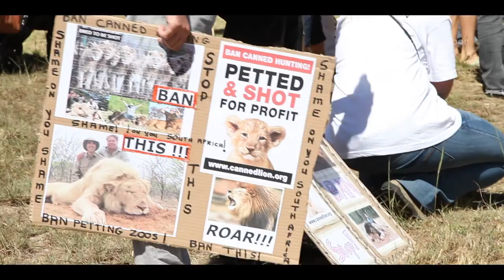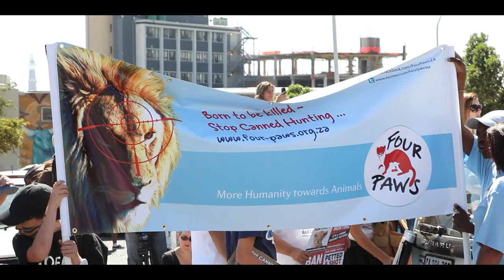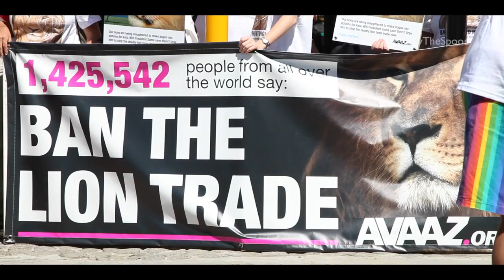Stop Canned Lion Hunting!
THE SITUATION IS CRITICAL
There are fewer than 4,000 lions left in the 'wild' in South Africa, but more than 8,000 in captivity, being bred for the bullet or the arrow.
However, lion farming is a threat to wild lion prides for a number of reasons.
The ongoing capture of wild lions to introduce fresh blood into captive breeding will negatively affect the wild population, while the the explosive growth of the Asian lion bone trade, fuelled by canned hunting, will impact severely on wild lions through an increase in poaching.

THE CRUEL AND TRAGIC LIFE-CYCLE OF A CANNED LION
Lionesses are turned into breeding machines -- once spent, they go
on the 'kill list' for either trophy hunting or killed outright for the bone trade.
Cubs are torn away from their mothers soon after birth for cub-petting -- also 'rented out' to non-breeding facilities that cash in on their suffering.
Female cubs are often killed, particularly where there has been inbreeding which causes defects -- this is rife in the industry. Greed also dictates that lionesses are not desirable (read 'sufficiently profitable') trophies.
Breeders advertise to attract ignorant volunteers to help feed and care for the cubs, who pay exorbitant fees for the 'privilege' of feeding/ caring for/playing with the cubs destined to be shot.
Once too big for petting, the young lions will be used, or rented out, for the 'walk with lions' experience.
No longer suitable to 'walk with', sub-adults are crammed into overcrowded cages where they wait to die -- mostly in atrocious
conditions.
When mature and attractive as a trophy, hunters move in to shoot them in small camps, where the lions have no means of escape. To make the 'hunt' easier, the lions are often drugged before being killed.
Lastly, their heads will be cut off to mount on a wall, and the bones sold and shipped to the East for bogus aphrodisiacs and/or medicine -- for 'top dollar'!

For the footage of the breeding farms - The International Fund for Animal Welfare, (IFAW) Southern African Office, Cape Town. Contact person is Christina Pretorius.